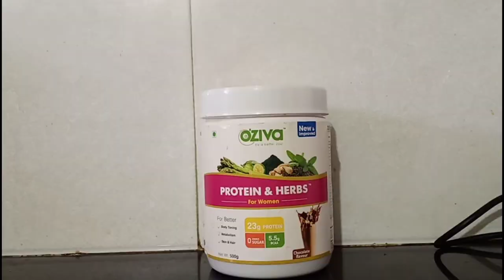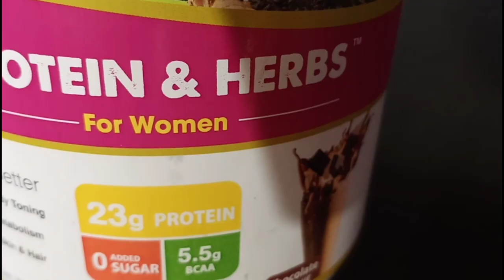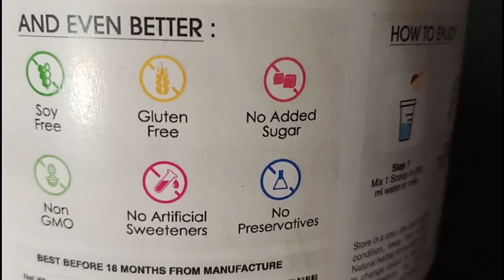5 Ways To Start A Healthy Lifestyle In 2020|| How To Be Healthy & Fit This Year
5 Ways To Start A Healthy Lifestyle In 2020|| How To Be Healthy & Fit This Year is a video that provides some tips to follow in this new year to shape your life in a better way.